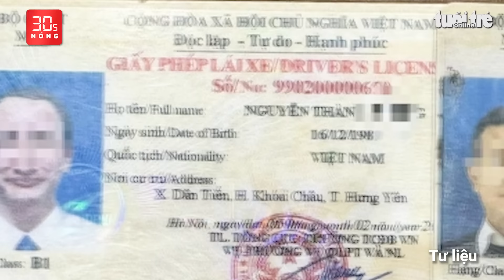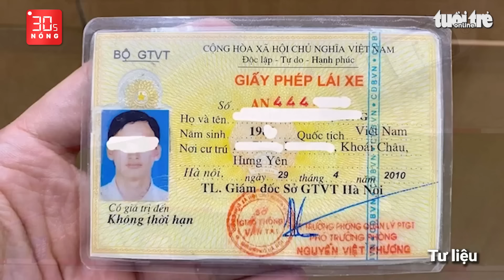Bản tin 30s Nóng: Bắt tài xế có nồng độ cồn, không bằng lái gây tai nạn; Bão Yagi mạnh vào Biển Đông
Bản tin 30s Nóng 2-9: Bắt khẩn cấp tài xế có nồng độ cồn, không bằng lái gây tai nạn chết người; Bão Yagi mạnh, có thể giật cấp 14 sẽ vào Biển Đông; Hai nữ nhân viên cứu ông cụ bán vé số bị dòng nước chảy xiết cuốn trôi.